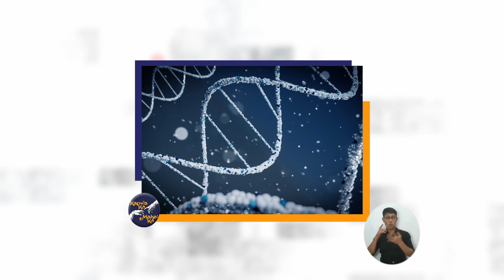Let's Talk About Health: Sensorineural hearing loss or SNHL | Dr. Marion A. Acuin, FPSO-HNS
Ano ba ang  dahilan ng pagkakaroon ng Sensorineural hearing loss or SNHL?

Alamin yan sa SagotNiDok with Dr. Marion A. Acuin, FPSO-HNS, ENT Consultant